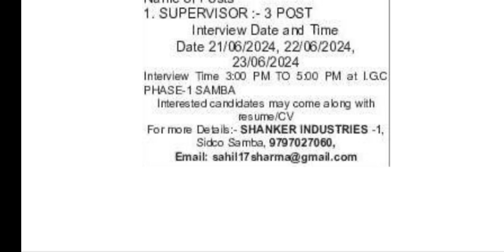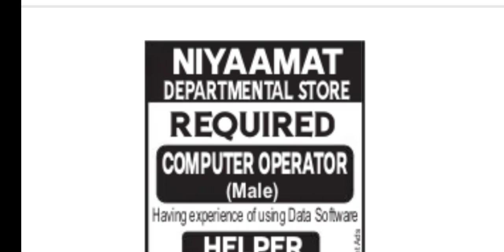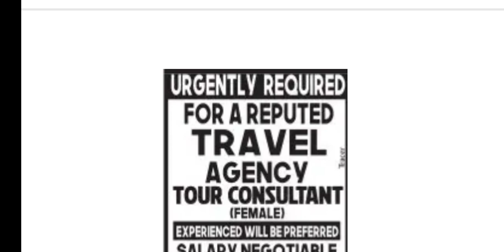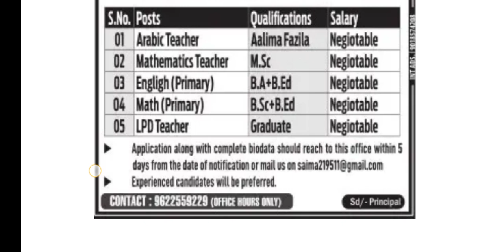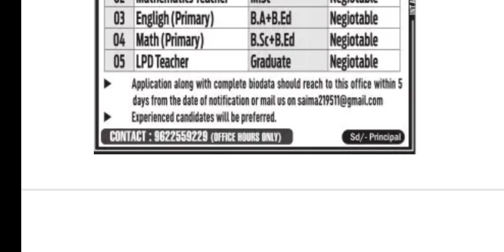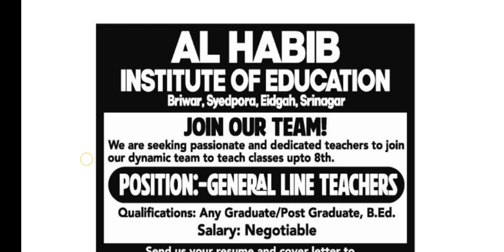Private Jobs In J&K || Date: 21 June 2024